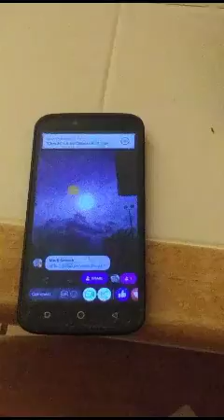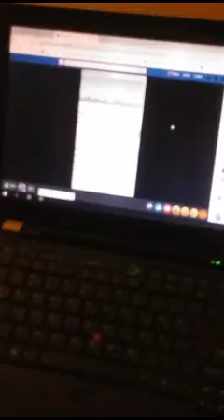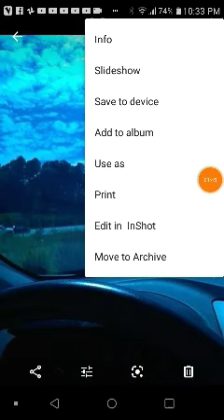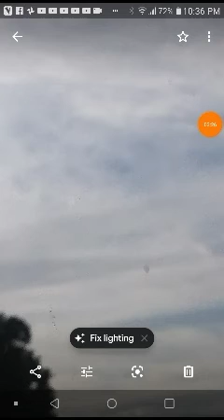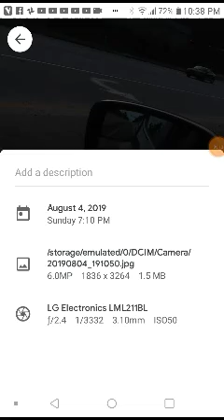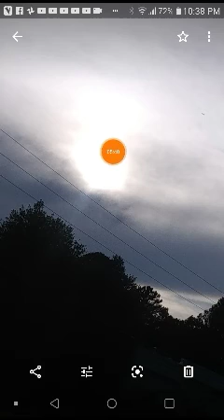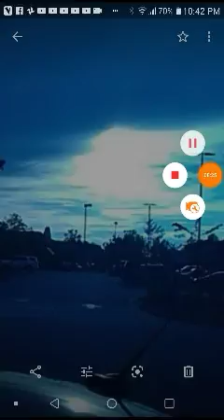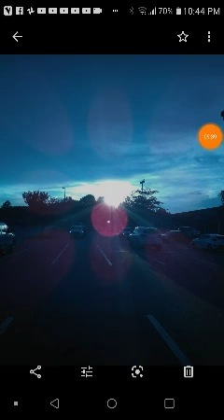If You Think This Is Normal, You Ain't